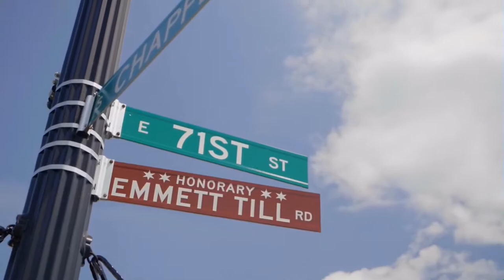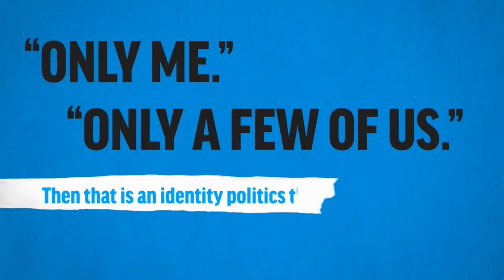Feminist still has no Idea how the World Works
Oh Jesus can Feminist just give up at this point